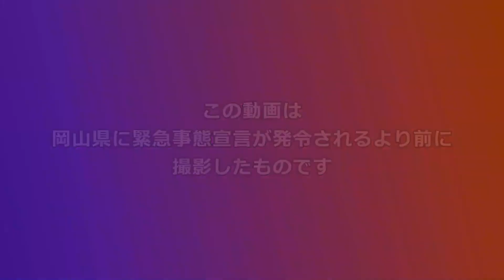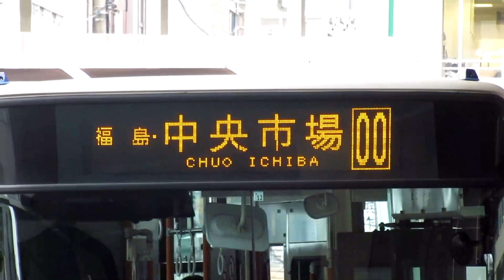岡山･天満屋バスターミナル 路線バス発着シーン詰め合わせ 2021年第1弾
この動画は、岡山県に緊急事態宣言が発令されるより前に撮影したものです。
訪問/撮影にあたっては、感染症対策を最大限に講じたうえで行っております。